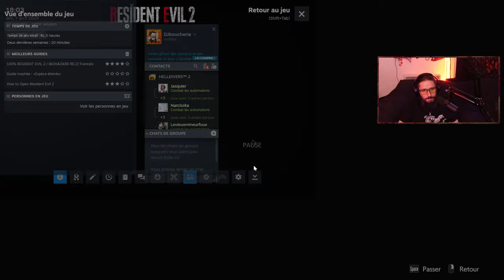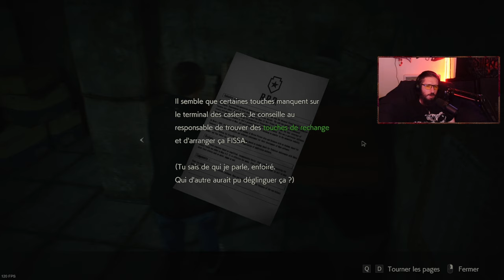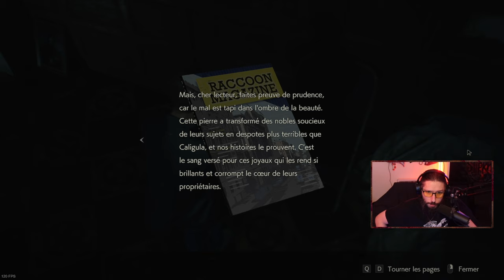Resident Evil 2 Remake (Leon A) - Helltape Full Let's Play part 1